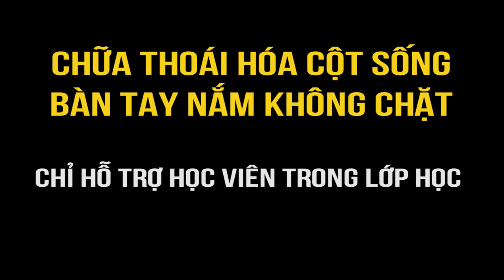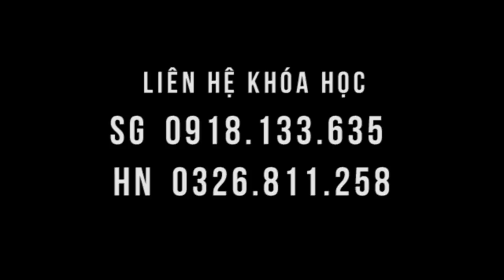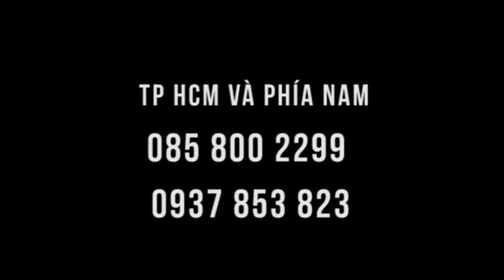Không nắm được tay do thoái hóa cột sống, chèn đốt sống cổ